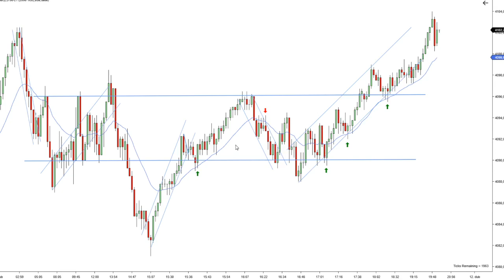Understanding MEASURED MOVES and Two-Legged Pullback In Price Action Trading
Market geometry is a real thing and it works together with price action. Due to human psychology market moves in pairs of twos and makes two-legged pullbacks. This fact results into making a 2nd entries a high probability setup.
Measured moves are used as a tool for a trader to predict where is the second leg going to move. The best usage of measured moves is when holding a swing position( a runner ) and marking the next target.

The only people who know where the market is heading are institutions. They are the ones who make the market move and our job as a retail traders is to follow their footsteps and get the piece of their movement. As a priceaction traders we need to find the most profitable ways to enter trades. The highest probability setups are 2nd entries at the key entry points.

Key entry points are:
1) Trendlines – after a break we expect a correction or retest of a new extreme
2) Support and resistance lines – most breakouts of trading ranges fail
3) EMA – 21 bar settings
The reason why we look for 2nd entries and not 1st or 3rd entries is tied directly to human psychology.

The best way to became consistantly profitable is to learn to read the chart in its purest form. There is no holy grail or set of indicators that can make you rich without work. Learning to understand how prices move and why they move is a learnable skill that anyone can achieve.

OUR PRICE ACTIONS RULES WORK IN EVERY MARKET AND EVERY TIMEFRIME.

Priceaction is universal and technical analysis patterns repeat over and over again on consistent basis.

Trading with a fear is the most common fear most trade have. It is crippling and can get your mind frozen. The key to consistancy is to be emotionless and fear nothing in trading.

Key rules of our strategy:
1) Second entried in the direction of a trend
2) Trendlines
3) Failed breakouts
4) Failed second entry counter trend
5)  Support and resistance

Target Profit - 10 Ticks
Stop Loss - below signal bar (around 10 ticks)

Overall market context is more important than individual patterns.
Technial analysis works and it repeats over and over.

If you want more Advanced Trading Tips, Strategies and Trading Community.